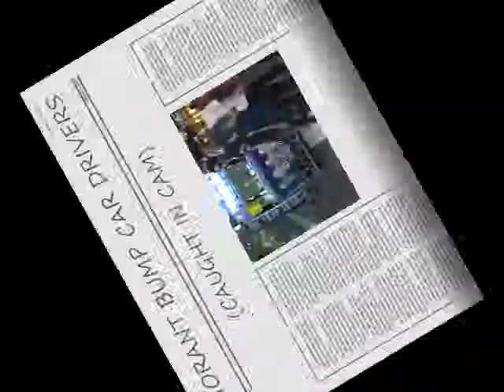BUMP CAR DRIVERS OF CEBU CITY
CRAZY DRIVERS ESCAPED FROM AZKABAN